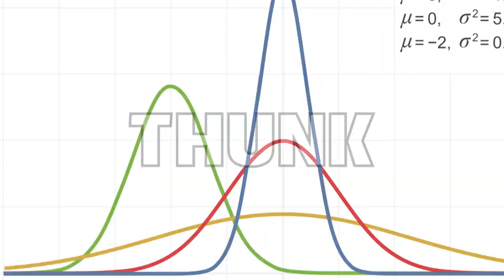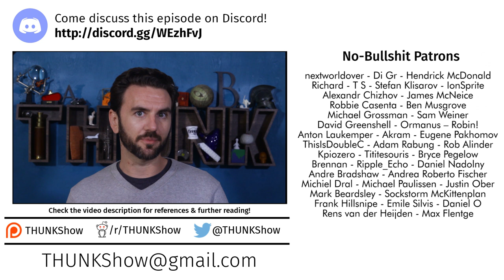231. Self-Bullsh*t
Have you ever watched in horror as someone systematically, deliberately makes every wrong decision necessary for disaster? Philosopher Leslie Howe advances a theory that may help to explain the phenomenon: it’s easy to ignore warning signs if you buy your own bullshit.

NOTE: Right after I uploaded, someone pointed me to an article about a fetish of insane kitchen failures, of which Misty's video may be a part. 🙃 Please feel free to substitute any large, avoidable fail you've seen as an example.

‘Pizzagate’ gunman says he was foolish, reckless, mistaken — and sorry - The Washington Post

A Slice Of Pragmatism: Navigating The Pizzagate Conspiracy, Bullshit and Fake News in the Post-Truth Era (Jones, 2019)

Self-Regulatory Aspects of Bullshitting and Bullshit Detection (Petrocelli et al, 2020)